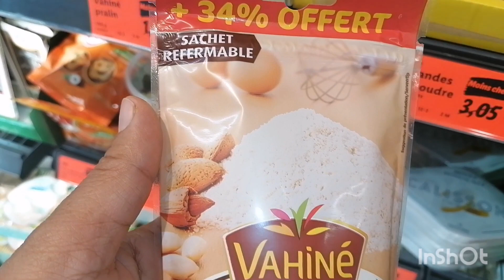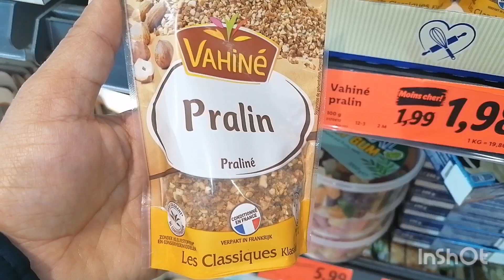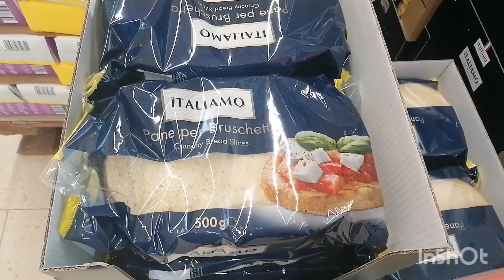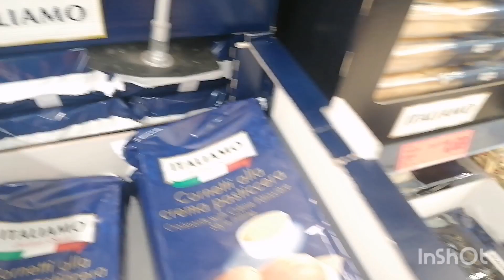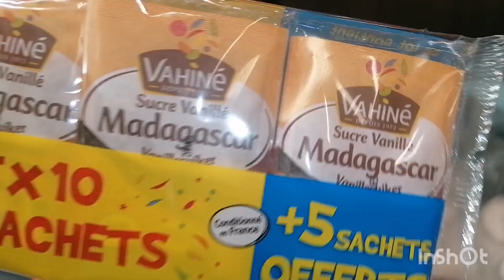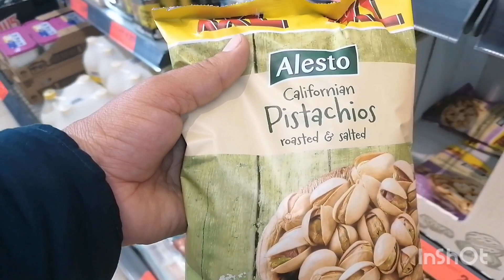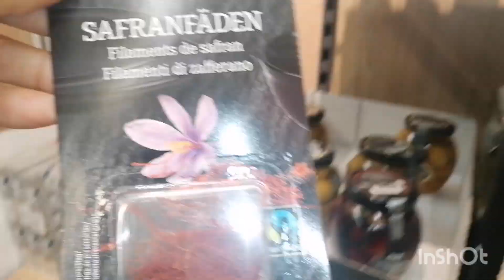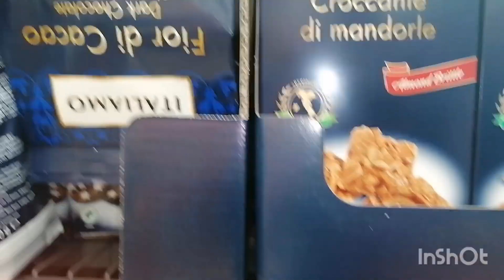arrivage lidl france vlog #2023#04#28